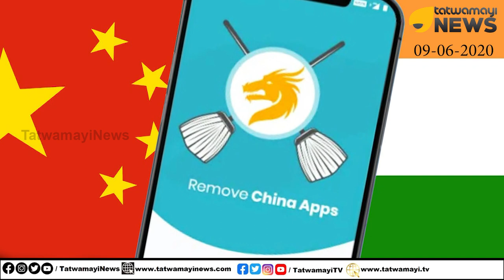'ടിക്ക് ടോക്കി'നെ ലോകം 'കിക്ക് ' ചെയ്യുന്നു.. ഉടമ ചൈനയിൽ നിന്ന് പേടിച്ചോടുന്നു..